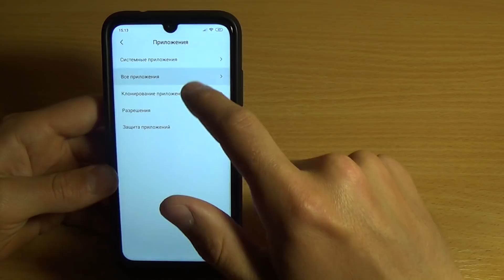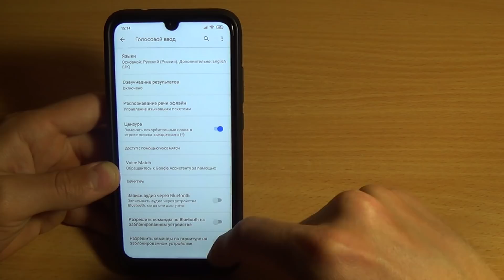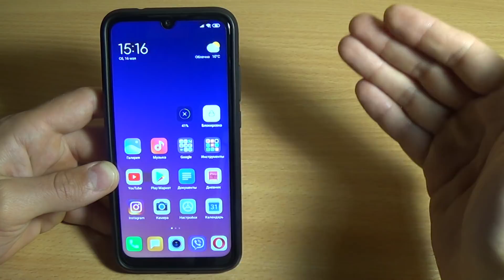СКОРЕЙ ОТКЛЮЧИ ЭТИ НАСТРОЙКИ ПРЯМО СЕЙЧАС! 100% ВЫ НЕ ЗНАЛИ ОБ ЭТОЙ НОСТРОЙКЕ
НАДЕЮСЬ, ЧТО ЭТО ВИДЕО ВАМ ПОНРАВИТСЯ!
ЕСЛИ ЭТО ТАК - БУДУ ВАМ ОЧЕНЬ БЛАГОДАРЕН за...
✔ПОДЕЛИТЕСЬ ЭТИМ ВИДЕО С ДРУЗЬЯМИ 😍
✔КОММЕНТАРИЙ ✍

На наших телефонах есть довольно много настроек, которыми мы не пользуемся или даже и не знаем о их существовании, поэтому я и знакомлю вас с ними, чтобы вы смело могли их отключить и повысить автономность на своих телефонах!
СМЕЛО ОТКЛЮЧАЙ ЭТИ НАСТРОЙКИ В ТЕЛЕФОНЕ ПРЯМО СЕЙЧАС! ПОВЫШАЕМ АВТОНОМНОСТЬ СВОИХ АНДРОИД УСТРОЙСТВ